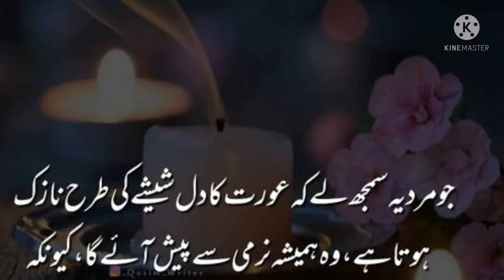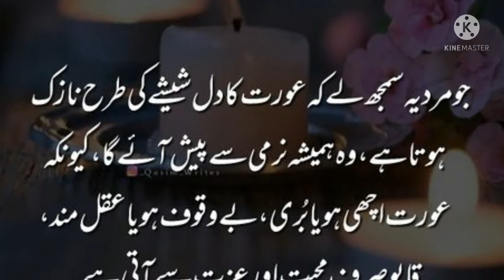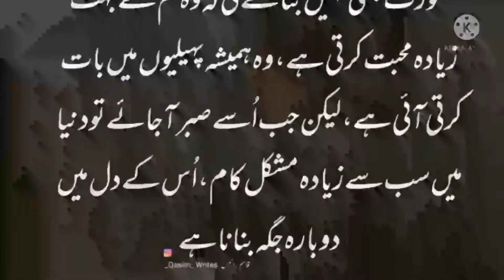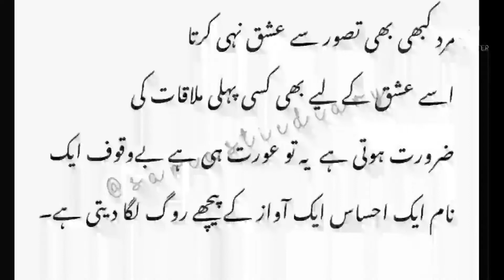February 23, 2022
Urdu status aurat mard
عورت مرد اردو سٹیٹس